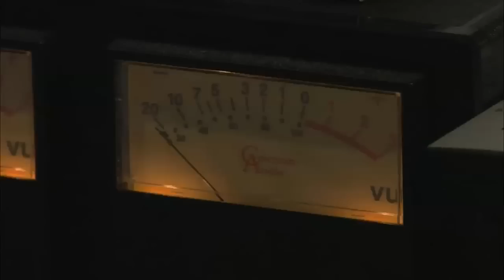New Incredible Hulk Making of Sound of the Fury